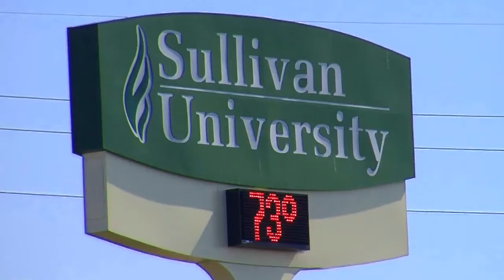Move-in Day at Sullivan University's Gardiner Point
As a freshman, arriving to your college dorm's move-in day can be both scary and exciting.  There are forms to fill out, processes to go through, and the best part of all - seeing your new dorm room!  On September 18th, we followed around first-year student Kandance Jones, who came to Sullivan University from Cincinnati.  Kandance and her parents shared their thoughts with us as she prepared to start a new chapter in her life.